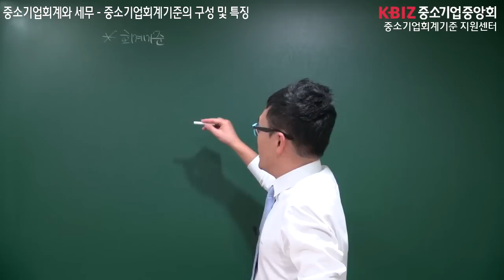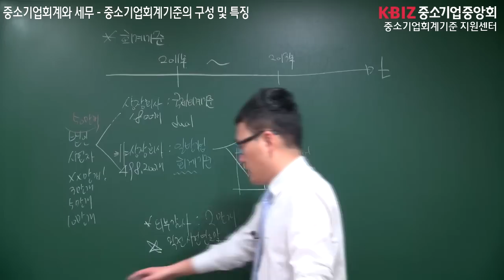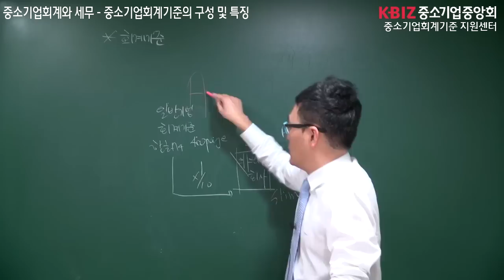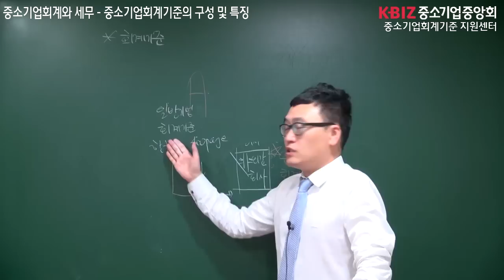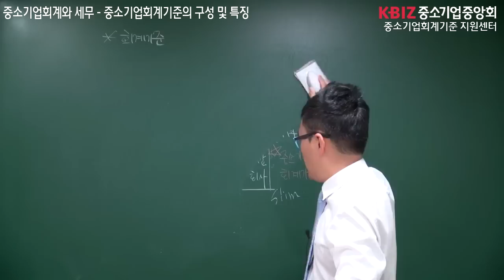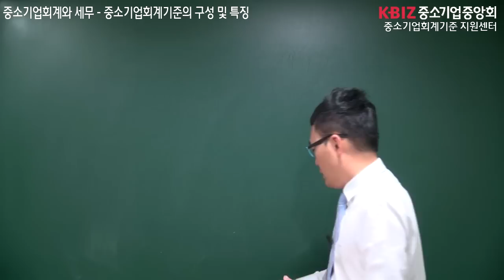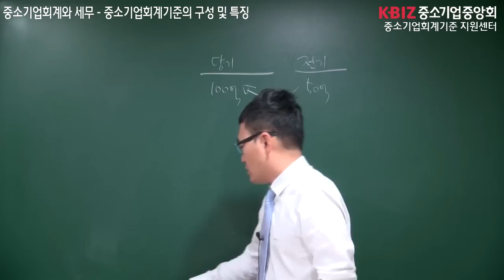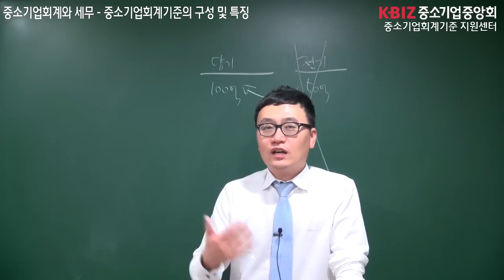중소기업 회계와 세무: 1. 중소기업회계기준의 구성 및 특징